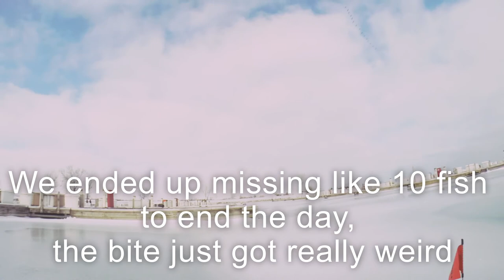Early Ice Illinois!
Ice depth about 2" we are fishing a harbor of Lake Michigan. We went 4 for about 15 bites today. The action was good at first with little to no misses and then as the day progressed the bite seemed to get softer and softer, till the fish were just mouthing it at a point. This is the first video of many for this ice season! All fish caught and released in the video, where Northern Pike. The HUNT FOR THE GIANT BEGINS!
Species: Esox Lucius
Family: Esocidae
Genus: Esox
Commonly Known as Pike native to Eastern Europe including Britain, and Ireland. Also found in Canada, they are actually non-native to it's neighboring country United States.
Bait was purchased at FishTech:
Sounds:
Gear: THIS IS EXACTLY WHAT I USE!
--Braid backing (ur own choice idc)
--You need to use a leader! 10-15lb flourocarbon two to three feet in length.
--1 splitshot or weight with stoper (ur own choice again idc)
--A number three sized octapuss hook (it may be small but it will work even for a 40" fish)